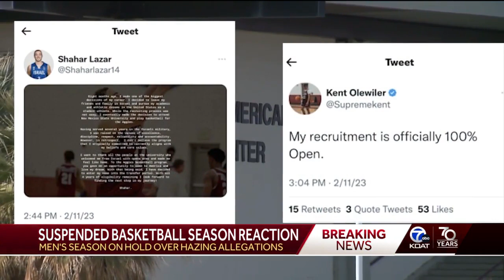NMSU students react to basketball team under investigation